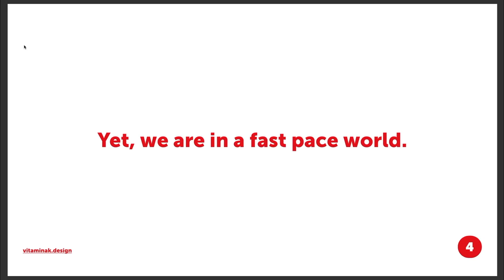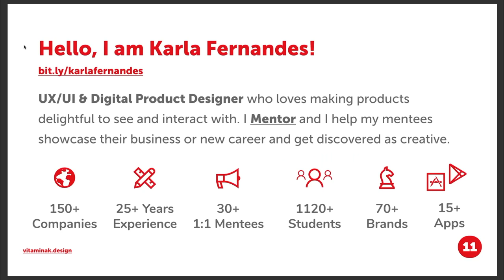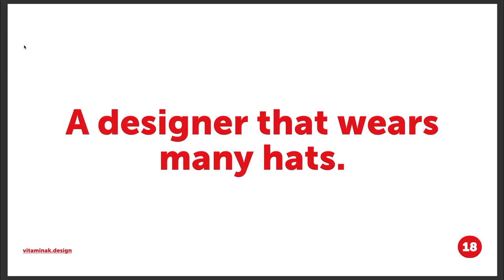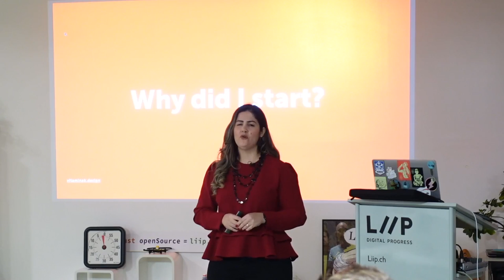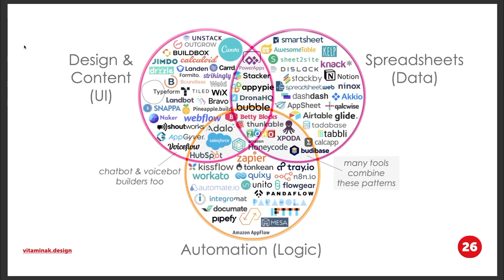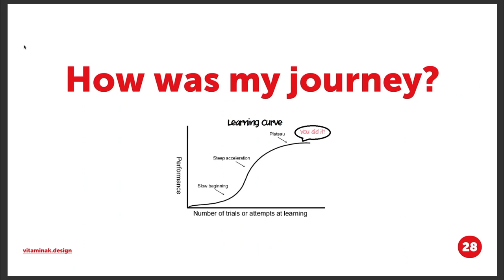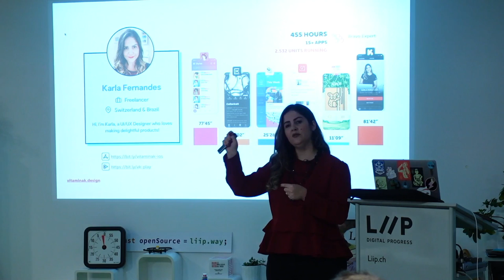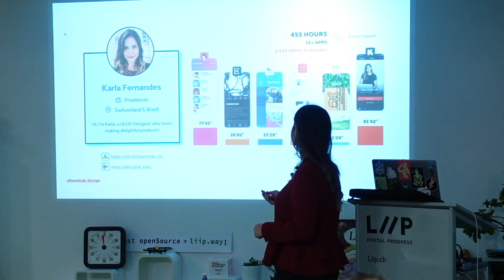Why no-code will turn you into the next-level designer | IxDA Lausanne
In this video, I, Karla Fernandes, share my insights on how no-code can turn designers into next-level problem solvers. The fast-paced world we live in demands solutions that are delivered quickly, reduce costs, and can iterate based on real user feedback. No-code is a global movement that allows non-technical people to build digital products without writing a line of code. With no-code, you can give life to ideas that solve problems and deliver them in half the time or less. In this video, I explain how you can use no-code to create landing pages, web applications, native apps, online stores, marketplaces, and SaaS products.

I also discuss how no-code tools like Figma, Airtable, Bravo Studio, Integromat, Zapier, Shopify, Squarespace, and WordPress can help you validate your ideas, get feedback, and grow your product until you need to involve an engineering team. Additionally, I share my personal journey with no-code, including the learning curve with Bravo and Airtable and how I used these tools to build and publish apps.

By the end of this video, you'll have a better understanding of how no-code can help you deliver solutions to real users, validate your ideas, and become a next-level designer. So, join me and let's explore the world of no-code!

-- This video features a talk from the IxDA event that took place in Lausanne, Switzerland on November 2022.